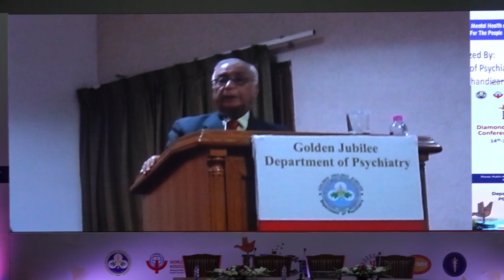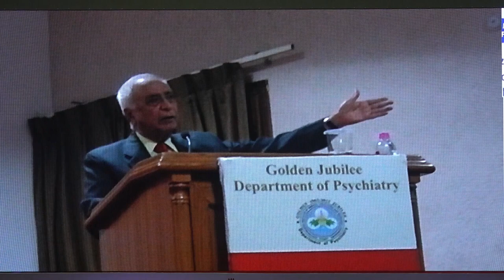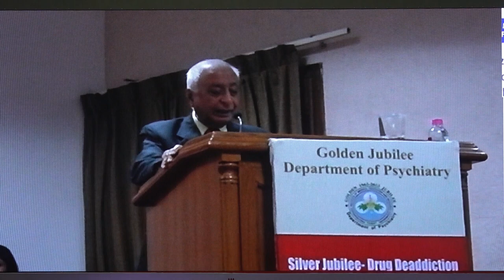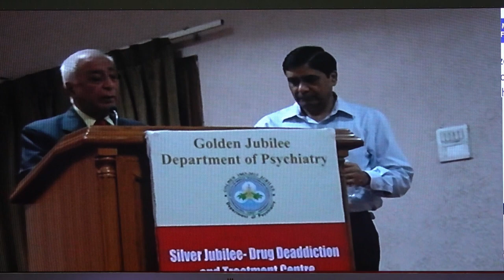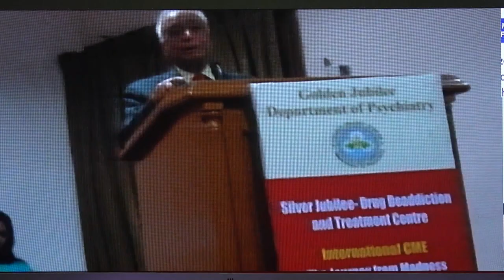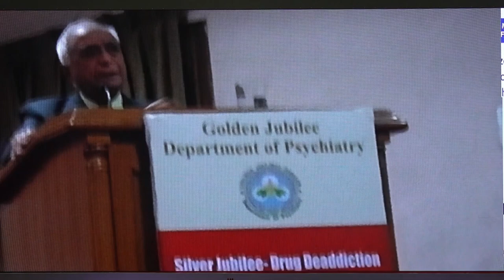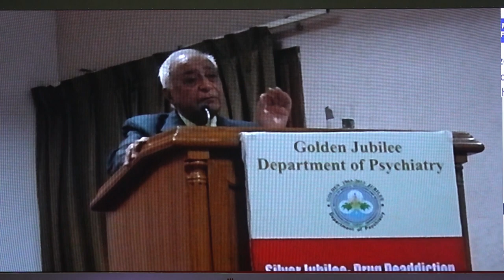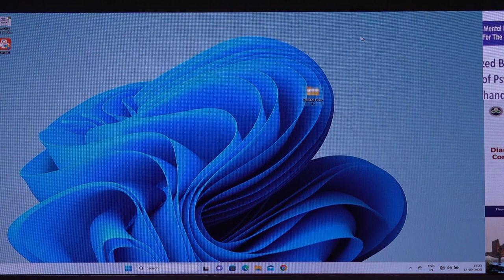Pre-recorded Talks of Prof NN Wig & Prof V K Varma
Prof NN Wig Talk is the pre-recorded talk during Golden Jubilee of the Dept and Prof V K Varma Talk is of the recent most prior to The Diamond Jubilee